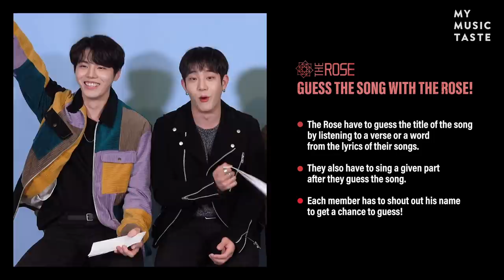The Rose play "Guess the song"; who will face the punishment?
After the successful tour in the US, The Rose🌹 stopped by our office again to play the ‘Guess the Song’ game for all the Black Roses in Europe! Guess who lost!

❓ What “punishment” do you want to see The Rose doing in your city?
✔️ Suggest your most creative punishment ideas for The Rose right now ▶️

🎟️ Do you want to see the punishment at the concert? Get your tickets NOW!

⚠️REMINDER:
-You MUST be able to pick up your prize onsite, on the day of the show (i.e. must be attending the show). Prizes will not be shipped out for any reason; if you are unable to pick up your prize directly at the venue on show day, unfortunately, we are unable to mail it out to you at this time- we thank you for your understanding and cooperation.
-Winning prizes are non-transferable; they cannot be “given” or “transferred” to another individual.

TERMS & CONDITIONS:
   2. The prize draw is ONLY OPEN to ticket buyers of We Rose You Live in Europe.
   3. Only one entry per person. Entries on behalf of another person will not be accepted and joint submissions are not allowed. Information received will be cross checked.
   5. The winner will be notified by Twitter/Instagram direct message on or before October 21, 2019 (KST) and given details of how to claim the prize. If a winner does not respond to MMT within 2 days of being notified of their win, the winner’s prize will be forfeited and MMT shall be entitled to select another winner in accordance with the process described above. The winner will receive their prize no later than 30 days after they claim the prize.
   6. The prize is non-exchangeable, non-transferable and not redeemable for cash or any other prize.
   7. MMT accepts no responsibility for any damage, loss, liabilities, injury or disappointment incurred or suffered by you as a result of entering the prize draw or accepting the prize.

From the company that brought kpop stars such as BTS, GOT7, MONSTA X and more to where the fans are, MyMusicTaste brings your favorite artists to you based on your requests! If you are not a MyMusicTaste member yet, join us and request (“make”) your favorite artist's concert You too can have access to special perks such as presale access and/or discounts when your dream concert becomes a reality!

STOP MAKING, START MAKING!

Follow MyMusicTaste
Don’t miss out on any of our exciting announcements about upcoming concerts!

About MyMusicTaste
MyMusicTaste is a fan-initiated live event making service that brings fans, artists and promoters from all over the world together in one place to create a valuable and meaningful concert experience for everyone involved. MyMusicTaste puts the power in the fans' hands, allowing fans to request their favorite artist's concert in their city. With the mission to connect and amplify the voices of fans all over the world, MyMusicTaste successfully promoted concerts of artists such as EXO, GOT7, DAY6, The xx, Kehlani, Why Don’t We, and many more in over 35 countries. With the simple idea--empowering fans to bring their favorite artist’s concert in the city of their choice based on fan demand--MyMusicTaste is challenging the live events industry through cutting-edge technology and a sophisticated, user-friendly service.